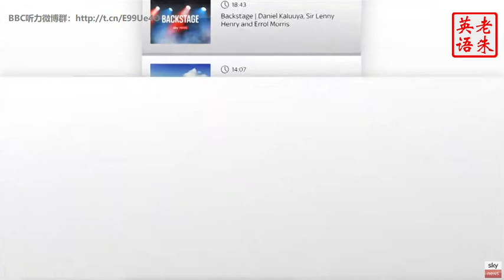20231021 Sky News Live Headlines at 0000 GMT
20231021-Sky News Live Headlines at 0000 GMT